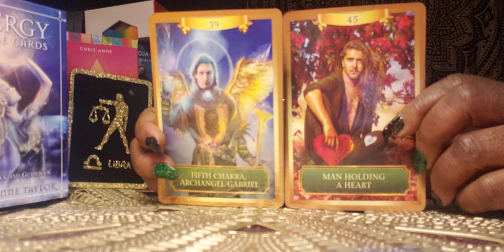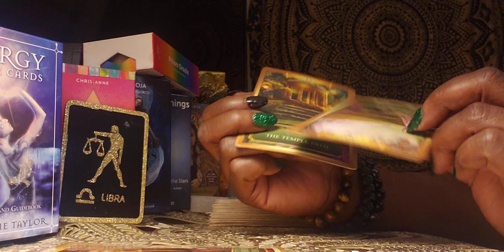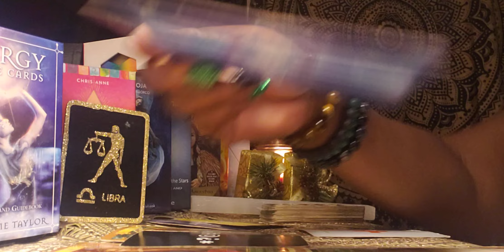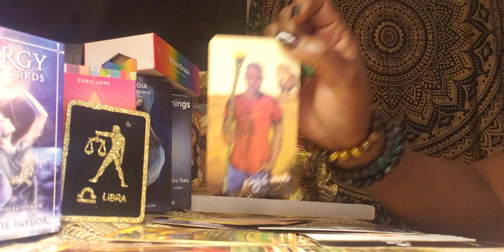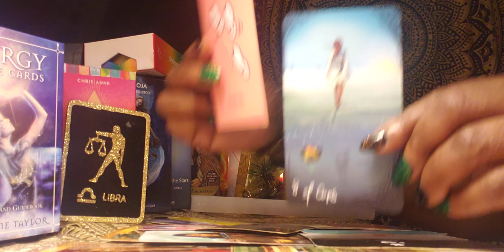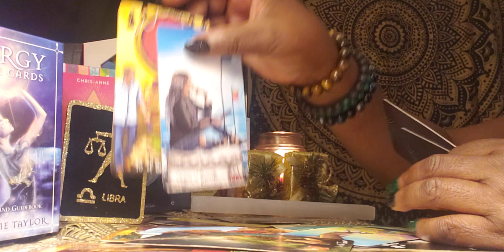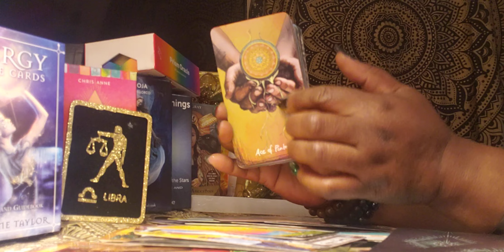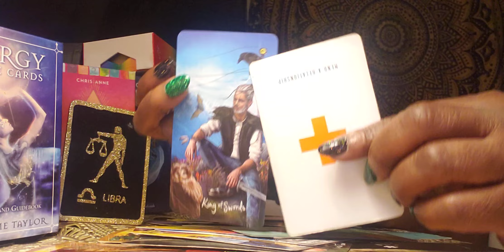Libra ♎ 12/11/21🌃🌃🌃 Energy Reading: You have this Person's Heart ❤ ♥ 💖 💓 💗